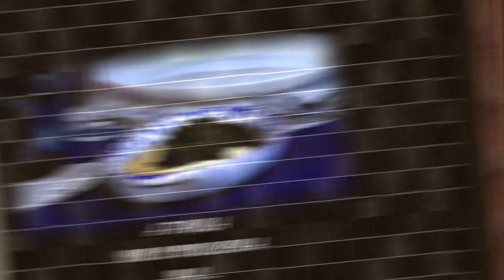METTI UNA SERA A CENA TERZA PUNTATA OSPITE ALEX CANNAVA